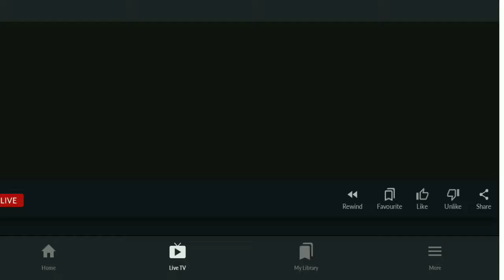Pakistan man salab a gya Koi Suleiman MN 16 palette or Kai pool tot gay Muree MN mosam khush gawar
science& knowledge Pakistan man salab a gya Koi Suleiman MN 16 palette or Kai pool tot gay Muree MN mosam khush gawar